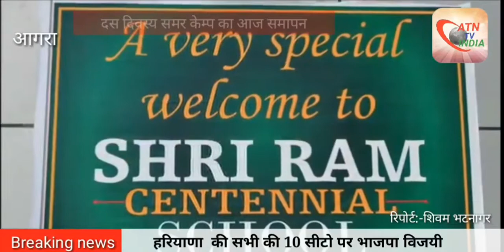अगरा मे स्थित SHRI RAM CENTENNIAL SCHOOL में चल रहे दस दिवस्य समर केम्प का आज समापन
अगरा मे स्थित SHRI RAM CENTENNIAL  SCHOOL में चल रहे दस दिवस्य समर केम्प का आज समापन हो गया
समर केम्प मे  स्कूल के बच्चों ने DANCING, SWIMMING, SINGING, ART AND CRAFT आदि विषयों मे प्रशिक्षण लिया